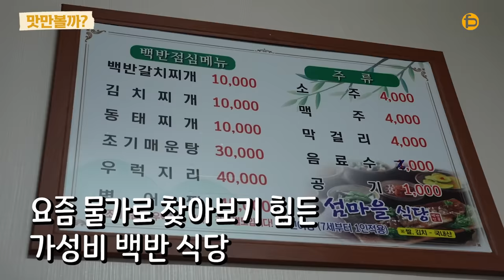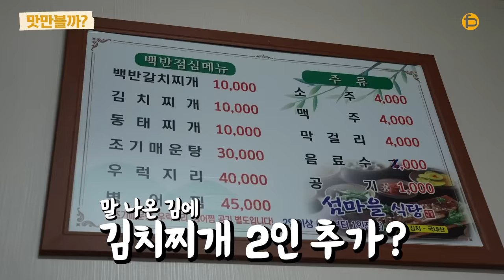[sub] 씨름부 살찌우는 충격적인 방법... (가성비 맛집 만원 만찬)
만원에 이걸 다 주신다고요?
오랜만에 제작비 적게 나올 줄 알았는데...
옛날 맛 그대로의 김치찌개에 후라이!

크~~ 이건 못 참지~

그리고 윤코치의 충격적인 그때 그 시절 씨름 이야기...
먹지옥...

목포 섬마을 식당